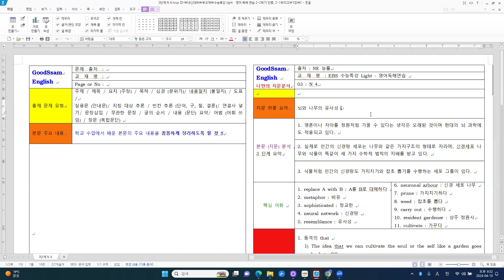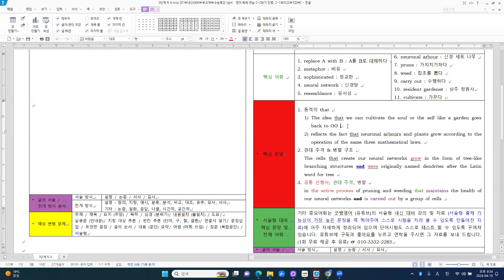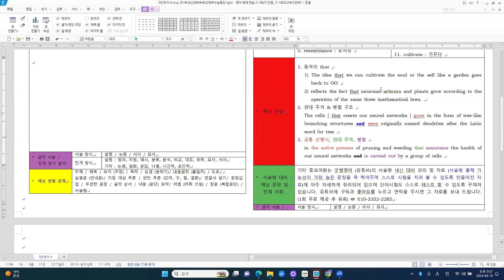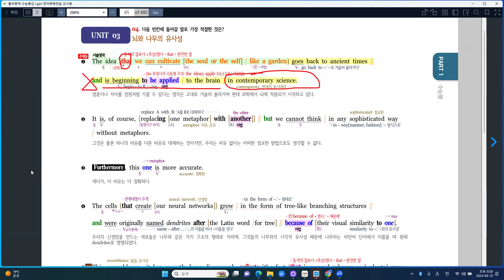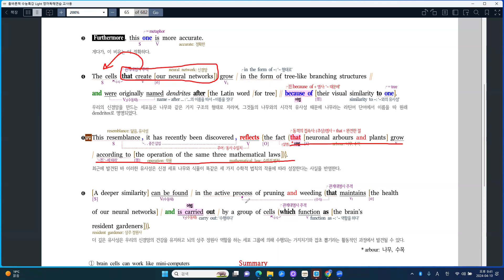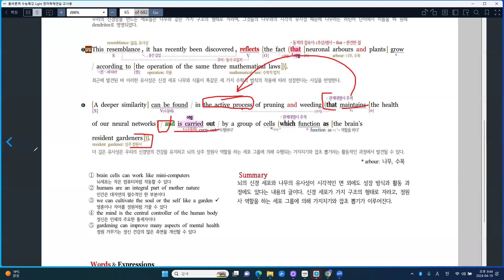[부교재] EBS 수특 Light 영어독해연습 3강 - N 4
[주요 내용]
뇌와 나무의 유사성
1. 영혼이나 자아를 정원처럼 가꿀 수 있다는 생각은 오래된 것이며 현대의 뇌 과학에도 적용되고 있다.
2. 실제로 인간의 신경망 세포는 나무와 같은 가지구조의 형태로 자라며, 신경세포 나무와 식물이 똑같이 세 가지 수학적 법칙의 지배를 받고 있다.
3. 식물처럼 인간의 신경망도 가지치기와 잡초 뽑기를 수행하는 세포 그룹이 있다.

[주요 구문]
1. 동격의 that
   1) The idea that we can cultivate the soul or the self like a garden goes
        back to OO
   2) reflects the fact that neuronal arbours and plants grow according to the
       operation of the same three mathematical laws.
2. 관대 주격 & 병렬 구조
   The cells [ that create our neural networks ] grow in the form of tree-like
   branching structures and were originally named dendrites after the Latin
   word for tree
3. 공통 선행사, 관대 주격, 병렬
   in the active process of pruning and weeding that maintains the health of
   our neural networks and is carried out by a group of cells